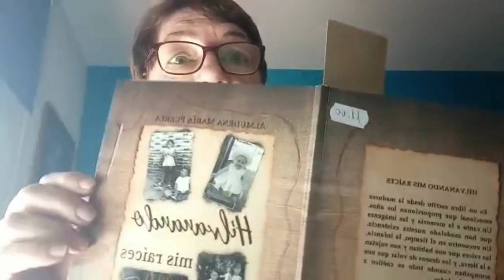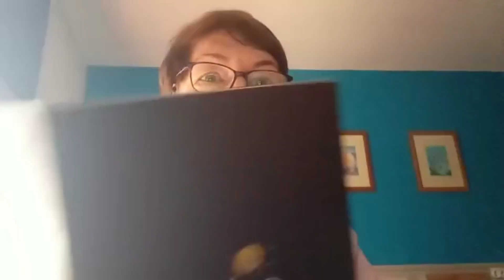Almudena María Puebla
Desde España, la escritora y poeta  Almudena María Puebla, participó con un recital poético en nuestro X Encuentro poético Las Musas Cantan, Poseedoras de memorias mágicas, que se llevó a cabo del 09 al 12 de marzo del presente año.

Apoya: Comfenalco Antioquia, Cámara de Comercio de Urabá, Héctor publicidad y fotografía, Corporación artística y cultural La Noche del Perro Negro, San Nicolás casa de funerales y servicios proexequiales, Radio Tendencia Digital, Corporación Rosalba Zapata Cardona y el Taller de escritores Urabá Escribe.